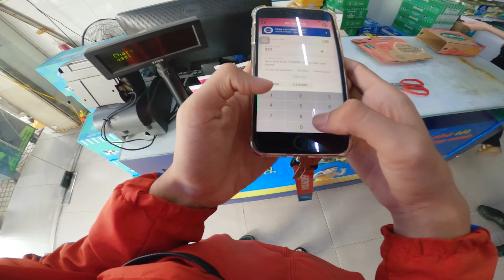[Daily Vlog] Lâu lắm mới có đơn SỮA chạy|Thắng Metan.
Cảm ơn các bạn đã vào xem video của mình, mình rất thích làm video cho mọi người xem.

 ✍ Các bạn hãy đóng góp ý kiến dưới phần bình luận để mình cải thiện video ngày càng chất lượng hơn nhé !